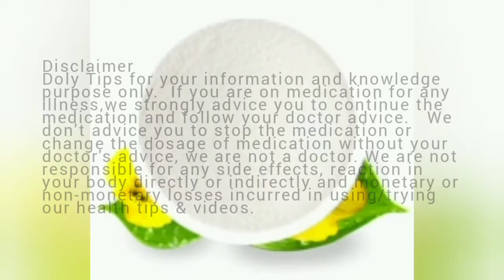cardomon benefit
doly tips